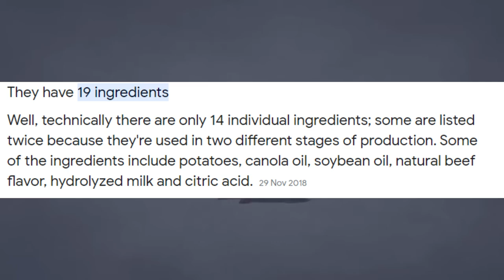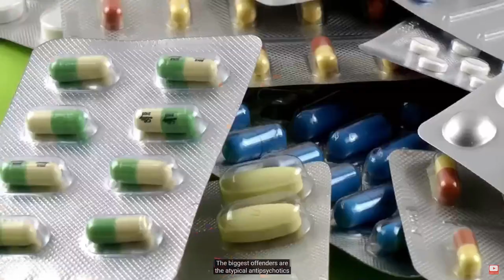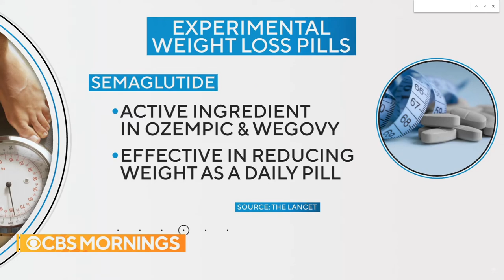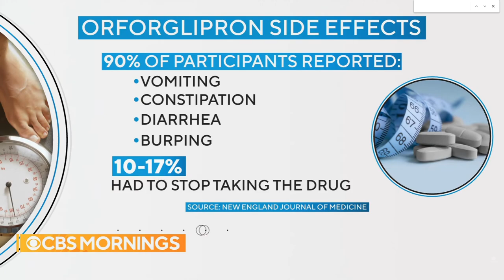Weight Loss Pills - For fat lazy people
Just to confirm, As long as your happy I am happy. But its clear most Obese People aren't happy.